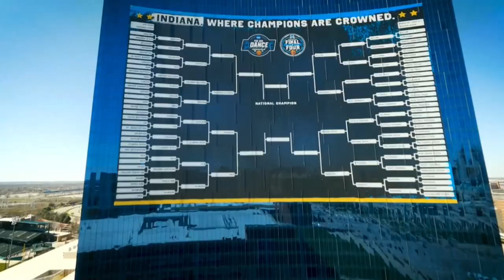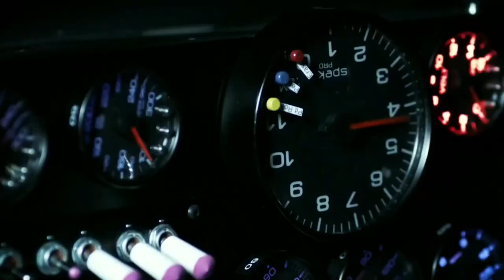2021 Final Four intro (CBS) | Houston vs Baylor | 4/3/2021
National Semifinal #1
(MW2) Houston vs (S1) Baylor